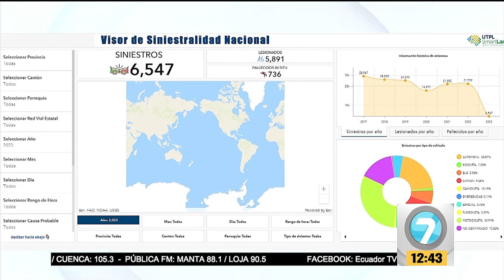Noticias7 | Varios accidentes de tránsito registrados en los últimos 4 días.